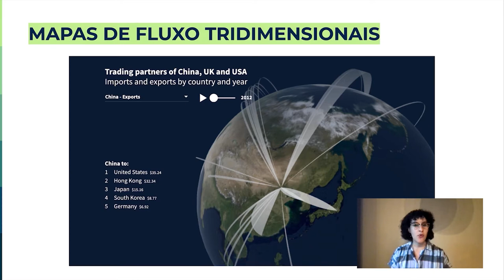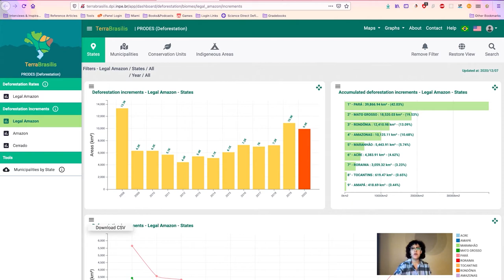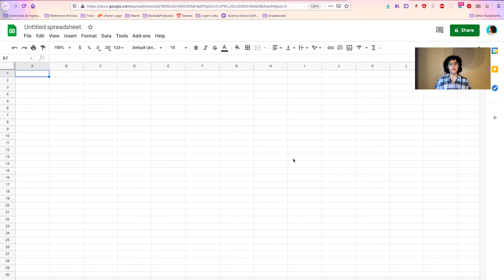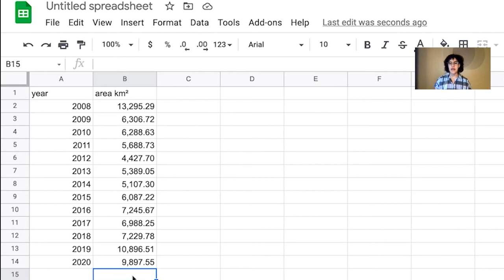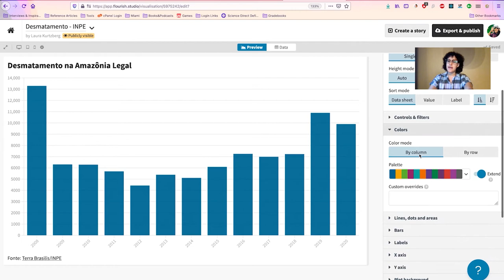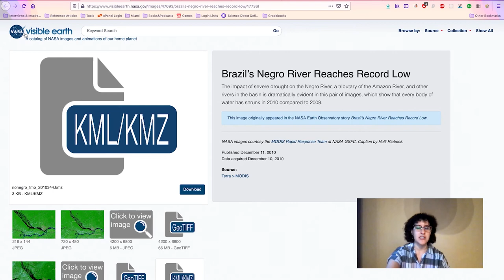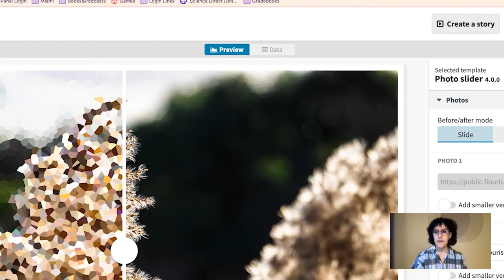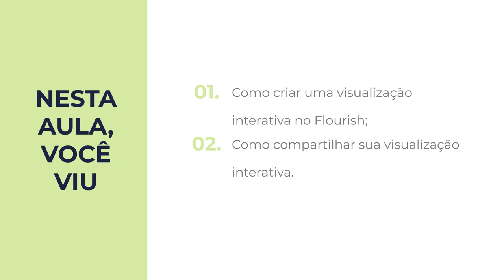Jornalismo de dados ambientais | 3.6 Visualizações interativas para web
Nesta aula, você verá como criar uma visualização no Flourish e como compartilhar sua visualização. Curso 'Jornalismo de dados ambientais' da Escola de Dados, realizado com apoio da Earth Journalism Network.

00:00 - Abertura
00:15 - Apresentação
00:28 - O que é o flourish?
00:40 - O que é possível criar com Flourish?
00:43 - Mapas de fluxo tridimensionais
00:53 - Mapas de pontos animados
01:03 - Gráfico de barras interativo
01:09 - Slider para comparar imagens
01:19 - Formatos de arquivos aceitos no Flourish
02:18 - Utilizando dados do TerraBrasilis no Flourish
09:05 - Como comparar imagens de satélite (antes e depois) no Flourish
12:19 - Encerramento

Por Laura Kurtzberg - Designer de visualização de dados e desenvolvedora front-end. Trabalha com comunicação, cartografias e desenvolvimento web na Ambiental Media.

Referências

Rio Negro, Brasil, atinge recorde de baixa - Visible Earth NASA

Portal do Monitoramento de Queimadas e Incêndios Florestais - INPE